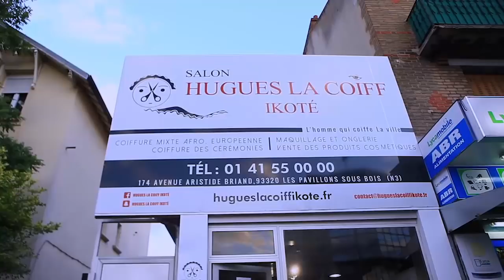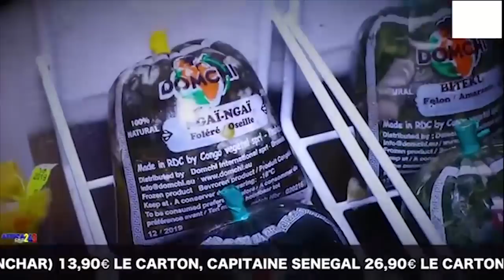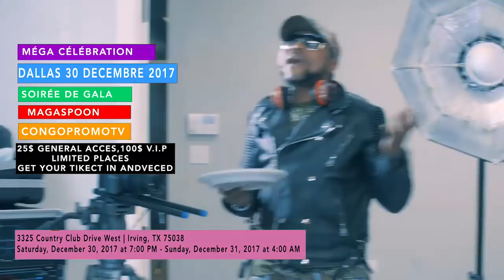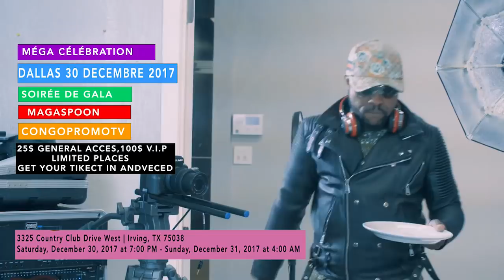LES REGRETS DE FERRE GOLA APRÈS SON ARRESTATION PAR KOFFI OLOMIDE - NA PLACE PAPA WEMBA AKUFUA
LES REGRETS DE FERRE GOLA APRÈS SON ARRESTATION PAR KOFFI OLOMIDE - PONA NINI NKOLO NA PLACE OZUA PAPA WEMBA OSUWELAKI BISO ATA KOKO DIANZOMBO TE PONA NINI | MAMA NA SCANDALE TOLANDA...